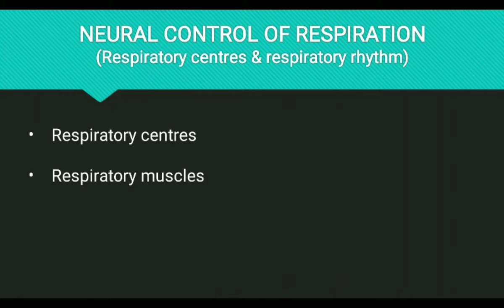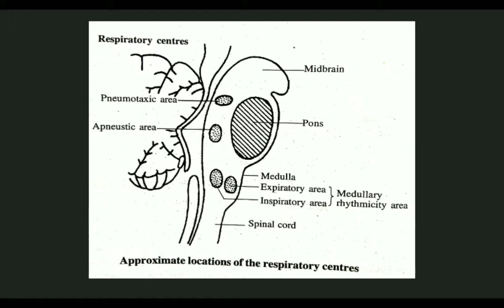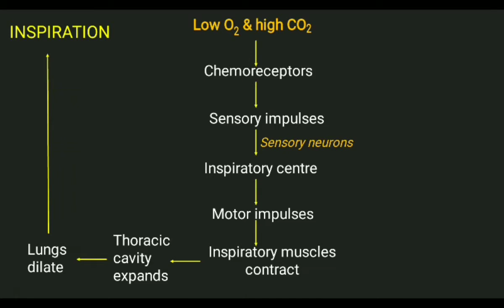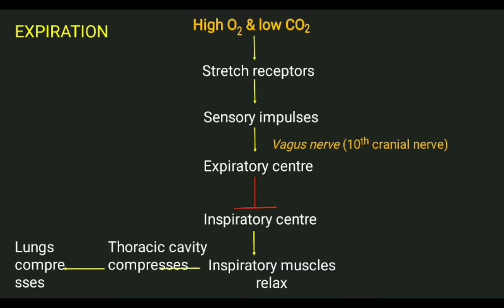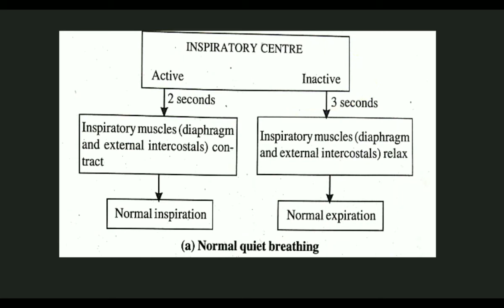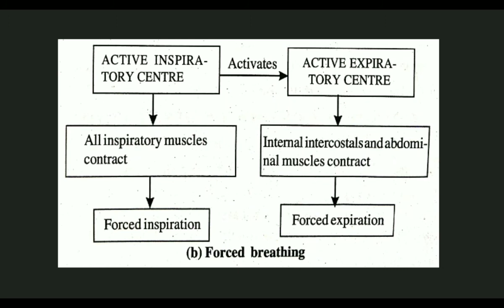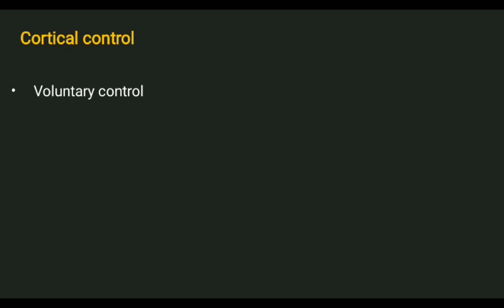Neural control on respiration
MODULE 3 - Respiration
VIDEO 10
Topic - Neural control on respiration